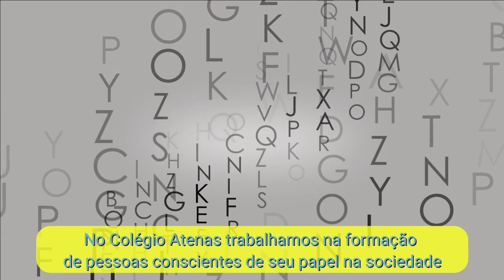O outro lado do polêmico retorno das aulas municipais; o que pensam os professores de Patrocínio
O Podcast da Rede Hoje traz à luz a opinião de professores da rede municipal de ensino sobre o retorno das aulas presenciais ou híbridas.